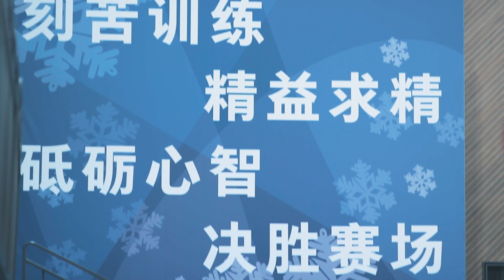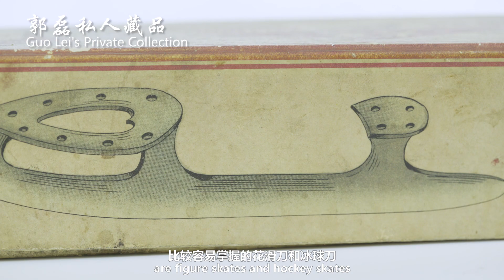China and Ice Skates: The Inside Story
Wanna get an idea of the kinds of skates Chinese people used in olden times, and hear some interesting stories from Team China figure skaters about their own skates? Check out this latest edition of Beijing 2022 Inside Stories!